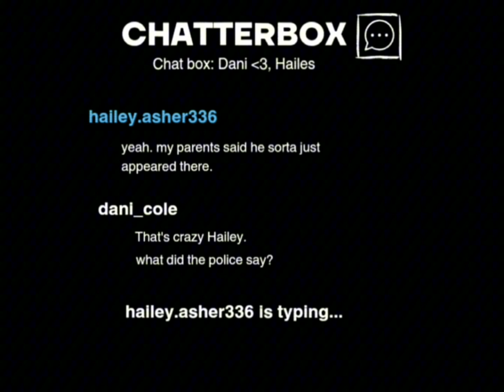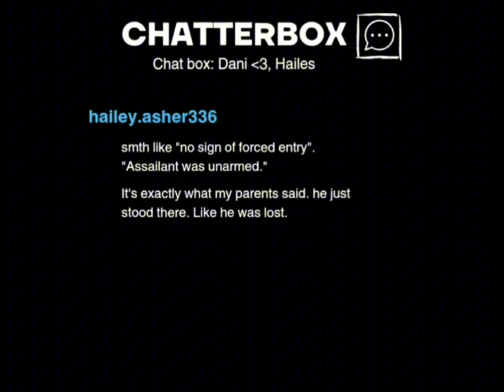Tenancy — Invocation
Invocation, Part IV

Starring /

Lochie/Express Coffee as

▪︎ Lars Andersson / The Incubus
▪︎ Émile Lambert
▪︎ Polisen archivist